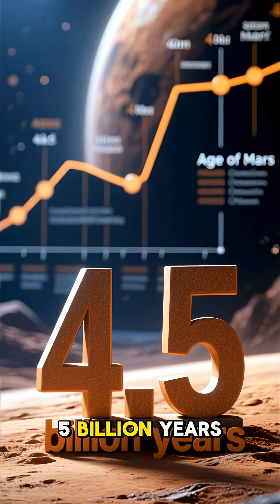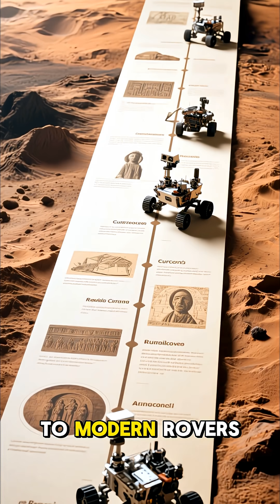Planet Mars - Things Most People May Not Know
Fun Facts about our neighbor planet Mars!